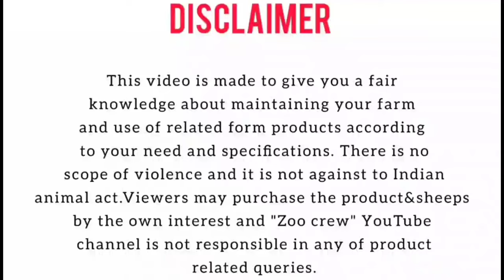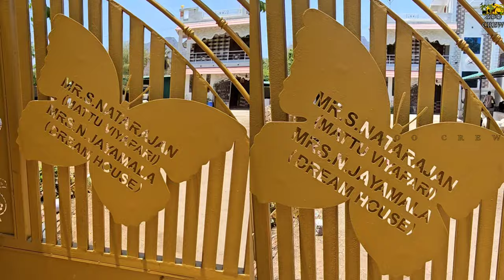NELLORE JUDUPI SHEEPS | COWS (KIDARI) | BULLS ALL FOR SALES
Farm Name.
NJ Cattle farm
Name of the Owner. Natarajan
Village.
Moolaigate
Taluk.
Anaicut
District.
Vellore
Landmark...
(Golden temple nearest)
Pin No...    632101
Mobile no.

Qurbani sheeps
Nellore judupi sheeps
Bakrid special sheeps
Heavy size sheeps